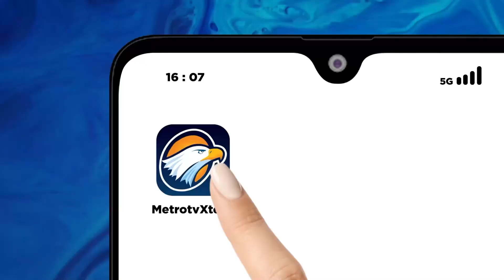Firli Akan Diminta Keterangan Dugaan Pemerasan Eks Mentan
MetroTV, Ketua KPK non-aktif, Firli Bahuri akan menjalani pemeriksaan perdananya sebagai tersangka dalam kasus dugaan pemerasan ke mantan Menteri Pertanian, Syahrul Yasin Limpo (SYL). Dalam hal ini, Firli melalui kuasa hukumnya pun sudah mengonfirmasi akan hadir untuk memberikan keterangannya.